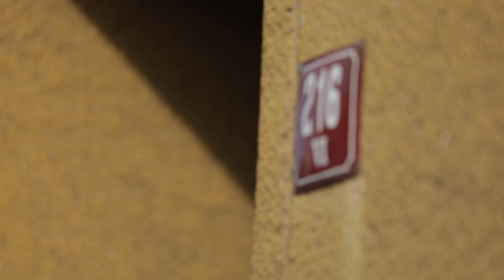Tom a Janča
Svatební? Tak jo!